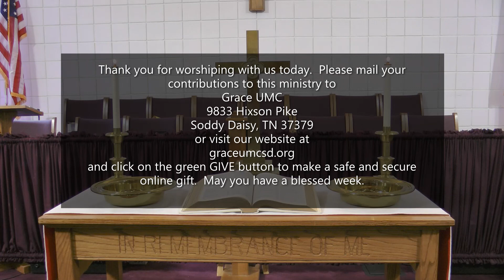Grace UMC Worship - Soddy Daisy, Tenn. - March 14, 2021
Today is the 4th Sunday in Lent and we read from John 3:14-21.  Jesus is teaching us to live in the light for this is a sign of God's love.  Lindsey Burgess plays the piano; Lily brings in the light; Jill Burgess, Sharon Loftis, and Bill Kroulek bring us song for worship; and the Rev. Braxton Cotton offers the meditation.